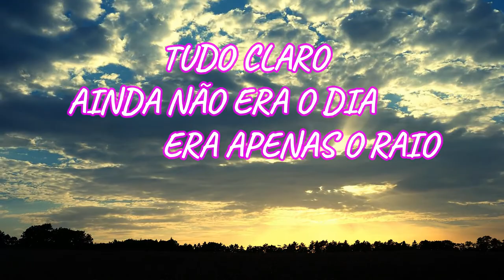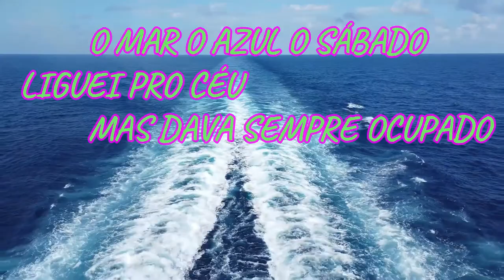Leminski, poeta brasileiro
Releitura de trecho do livro Distraídos venceremos, de Paulo Leminski. Vídeo preparado para trabalho de linguagem e literacia de sexto a nonos anos.